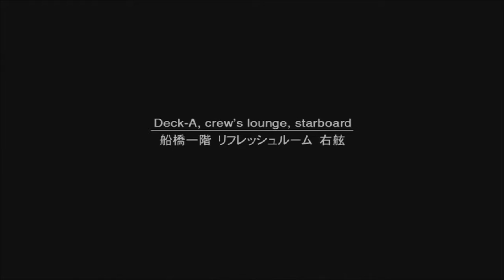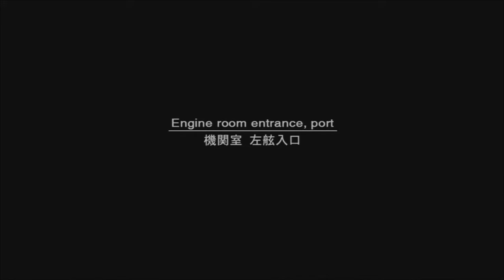MGM: Metal Gear Solid 2: Sons of Liberty - Episode 2: Kissing booth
"I'm not in the mood to sleep with the fishes..."

Featuring:
Riiser: Huge MGS fan behind the controler. @hellriiser
Martin: The walking history encyclopedia

This is a video of me and my friend Martin explaining different ways to play "Metal Gear Solid 2: Sons of Liberty" and some of the glitches in the game and providing constant commentary on what is occurring onscreen throughout the whole video.